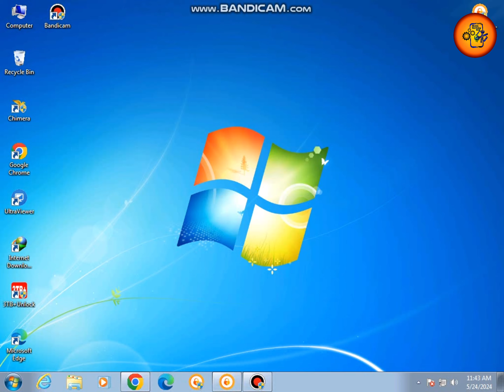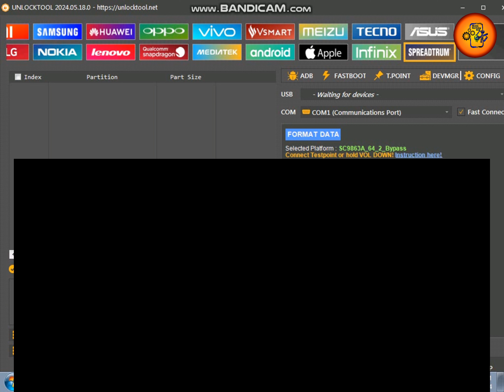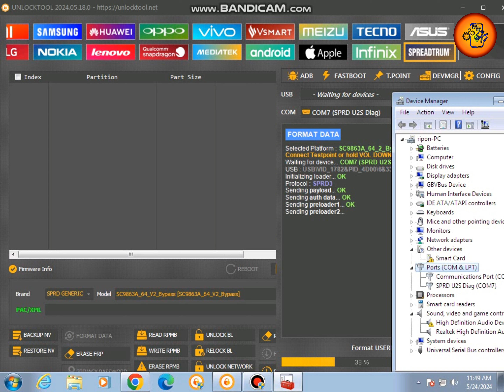Symphony Z18 Frp | Pin Pattern Remove | Unlock Tool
use this method, I showed step-by-step here, how you can solve this problem
Friends, if you like this video you will certainly like

Welcome To Mobile Servicing BD.R Channel Mobile Software And Hardware Engineer All Mobile Software, Unlocking,Hardware,And Chip Level Tutorial Videos Available This Channel
Symphony Z18 Frp
Pin Pattern Remove
Unlock Tool
symphony z18 frp unlock tool,
symphony z18 pattern unlock,
symphony z35 frp unlock tool,
symphony z18 factory reset,
symphony z22 frp unlock tool
symphony z18 frp,
symphony z18 reset,
symphony z18 update,
symphony z18 display,
symphony z18 frp bypass,
z18 frp,
symphony z18 cover,
symphony z15 frp bypass,
symphony z18 frp cm2,
y21 frp unlock tool,
symphony মোবাইলের লক খোলার নিয়ম,
লক ভুলে গেলে খোলার উপায়,
ফোনের লক ভুলে গেলে খোলার উপায়,
স্যামসাং মোবাইলের লক খোলার উপায়,
মোবাইলের লক ভুলে গেলে কিভাবে খুলব,
টেকনো মোবাইলের লক ভুলে গেলে কিভাবে খুলব,
ফোন আনলক করার উপায়